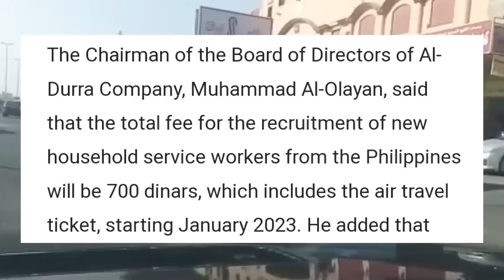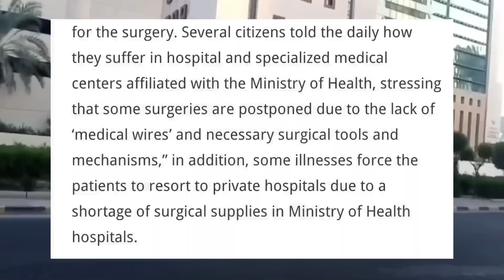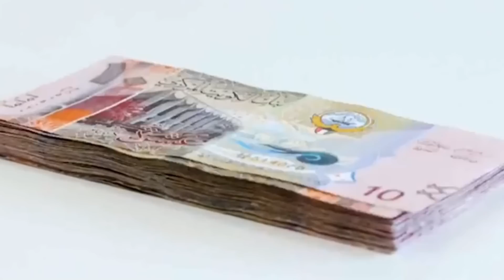குவைத் மருத்துவ அதிர்ச்சி 😭| ziashanawaz | kuwait tamil news | gulf tamil news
ziashanawaz
kuwait tamil media